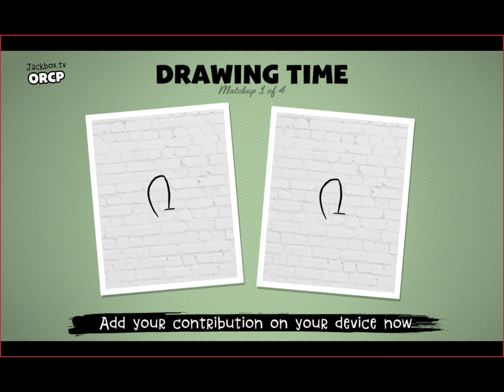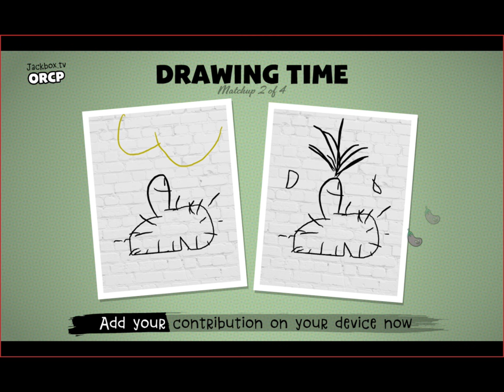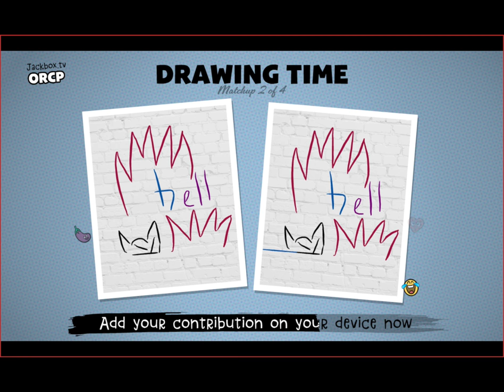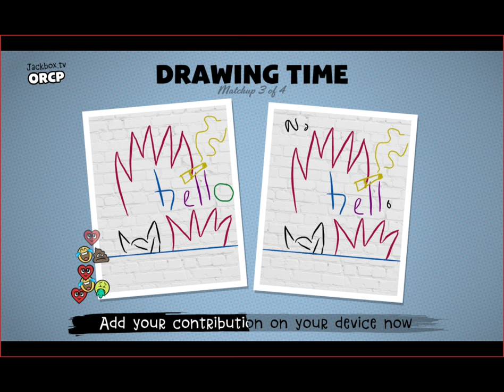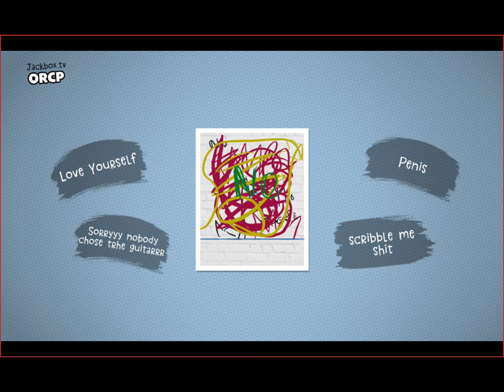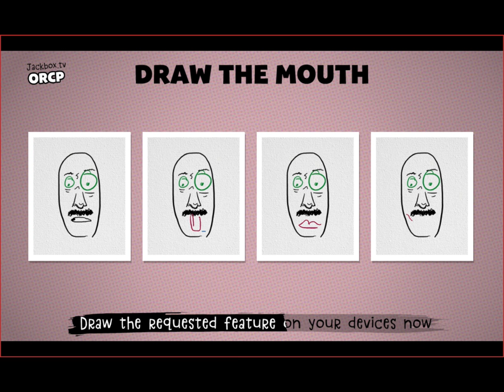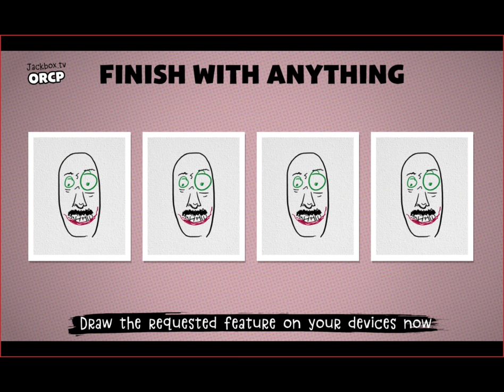LET'S PLAY JACKBOX! Civic Doodle with ineedawater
And welcome back Joho from our older videos.

We're so glad to be making videos again! Albeit random lets plays, but hey! It's a start right?

New vids every Thursday!